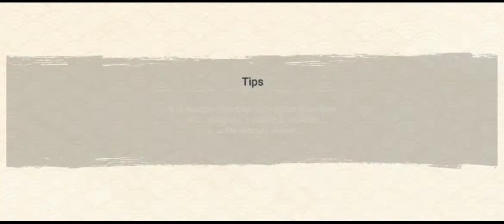NxB NV | Attacking on 300k POW base